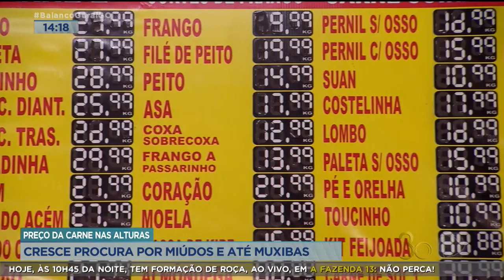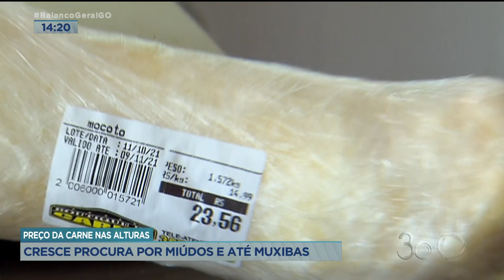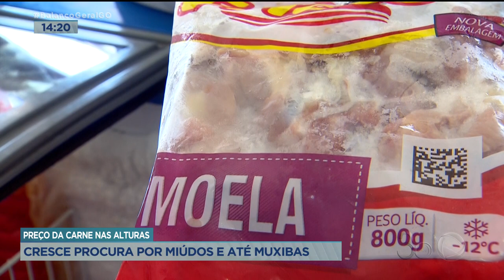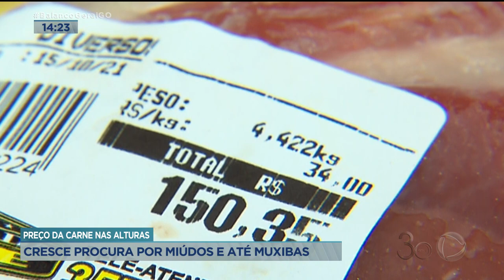PREÇO DA CARNE NAS ALTURAS: CRESCE PROCURA POR MIÚDOS E ATÉ MUXIBAS